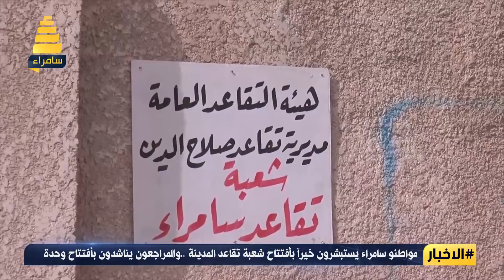مواطنو سامراء يستبشرون خيراً بأفتتاح شعبة تقاعد المدينة والمراجعون يناشدون بأفتتاح وحدة الحسابات